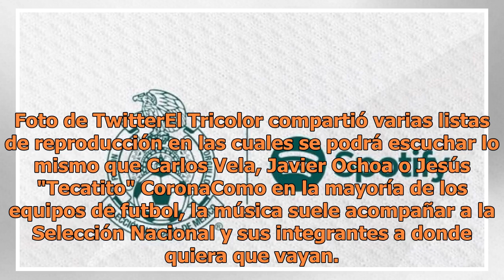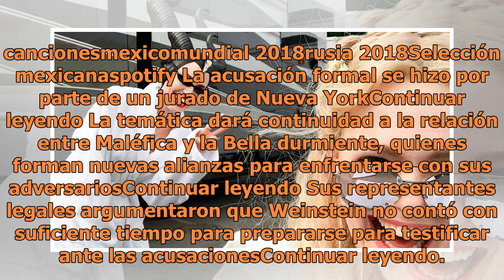La Selección Mexicana incluye listas de canciones en Spotify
Foto de TwitterEl Tricolor compartió varias listas de reproducción en las cuales se podrá escuchar lo mismo que Carlos Vela, Javier Ochoa o Jesús "Tecatito" CoronaComo en la mayoría de los equipos de futbol, la música suele acompañar a la Selección Nacional y sus integrantes a donde quiera que vayan...